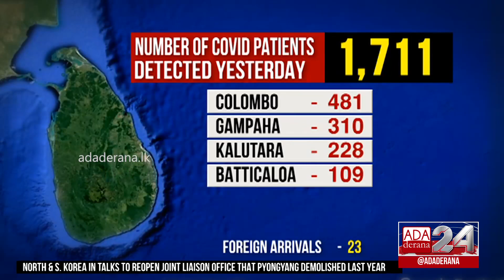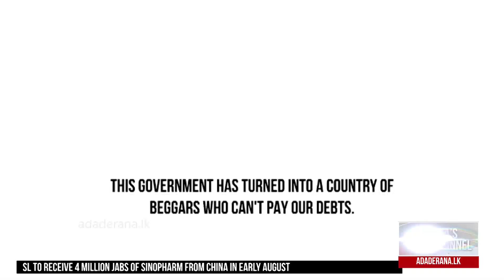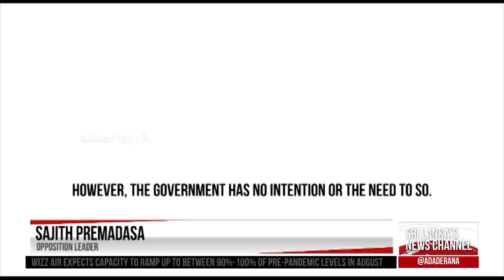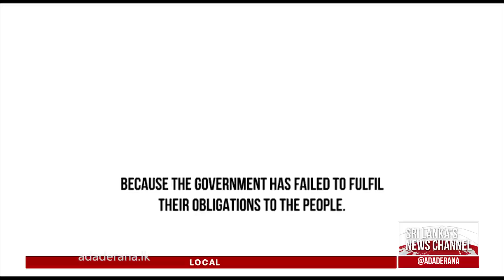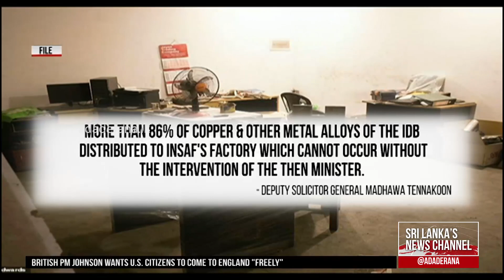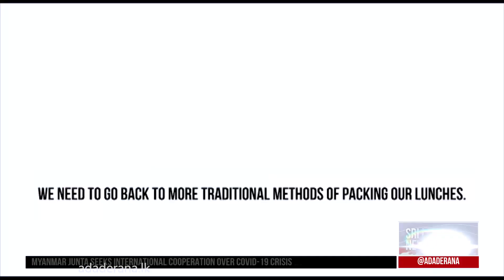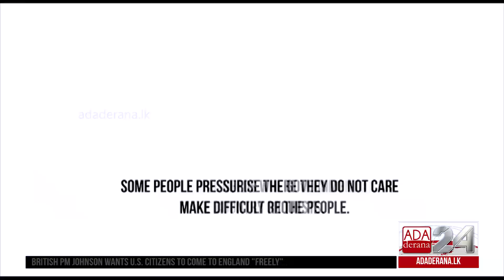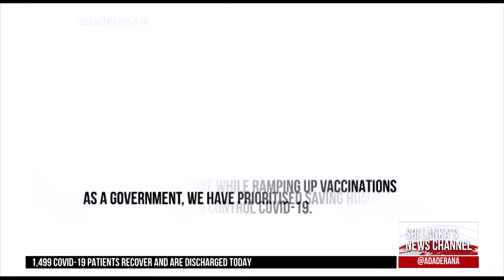Ada Derana First At 9 00 - English News 28.07.2021